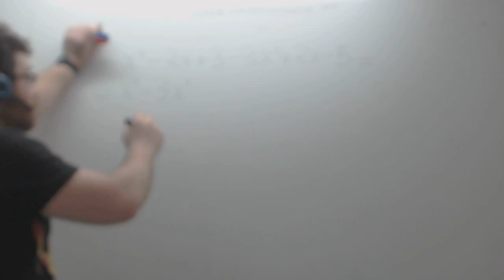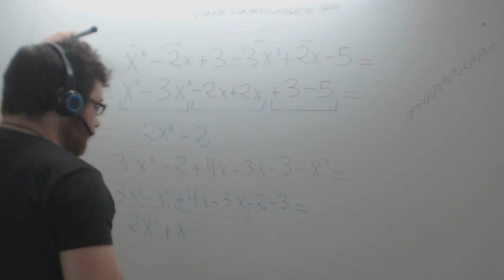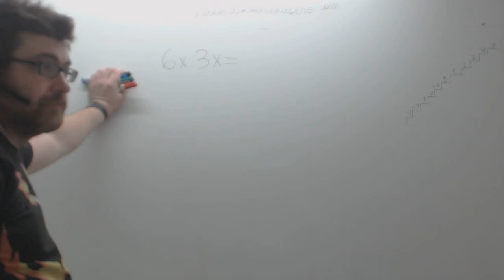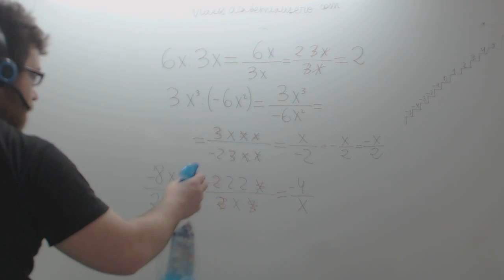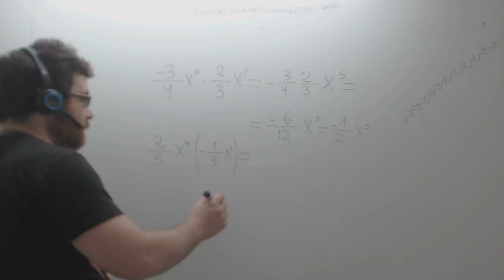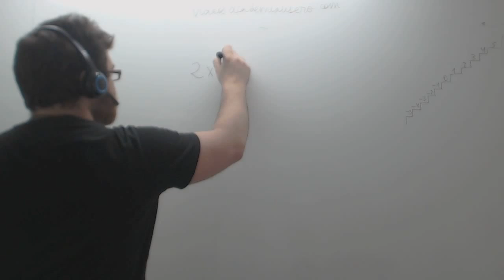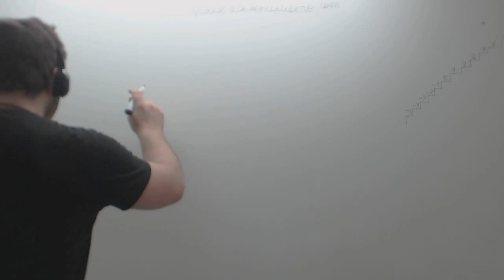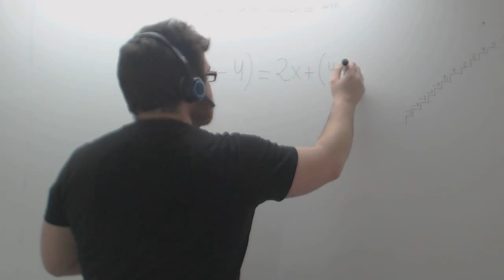Operaciones polinomios Matemáticas 2º ESO Academia Usero Estepona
Operaciones polinomios Matemáticas 2º ESO
Con este vídeo cubrimos la mayoría de operaciones con monomios y polinomios:
a) Suma y resta de monomios
b) Producto de monomios
c) División de monomios
d) Suma y diferencia de polinomios
e) Producto de monomios por polinomios
f) Producto de polinomios
Academia Usero en Estepona, el centro de formación con más vídeos en Internet del Mundo presenta: Operaciones polinomios Matemáticas 2º ESO